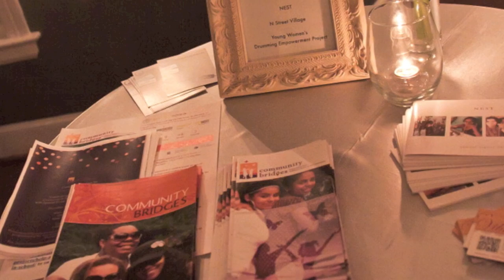TDJTV - 2011 TSF Celebration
Kimberly and the Tranquil Space Foundation community celebrate the sixth year of TSF's role in bringing yoga, creativity and leadership to women and girls.